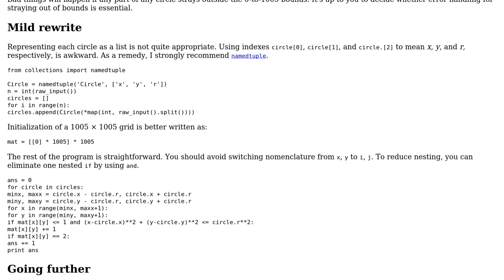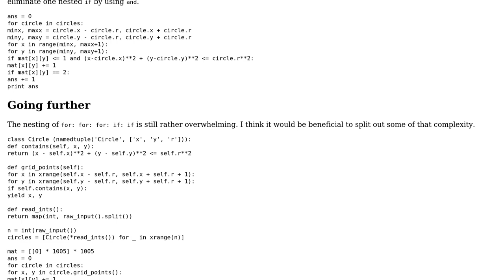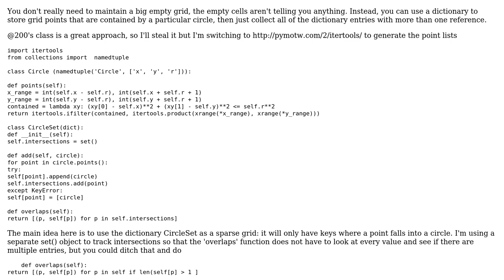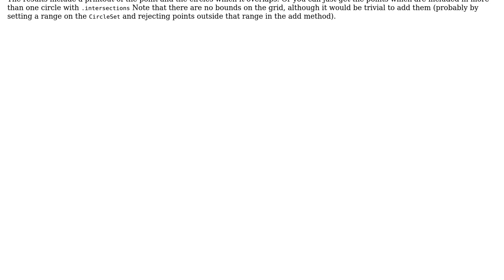Code Review: Checking for intersection points (3 Solutions!!)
Code Review: Checking for intersection points

With thanks & praise to God, and with thanks to the many people who have made this project possible! | Content (except music & images) licensed under CC BY-SA | Music | Images & others | With thanks to user Veedrac user theodox user ranger user Jamal user 200_success and the Stack Exchange Network Trademarks are property of their respective owners. You are responsible for your own actions.